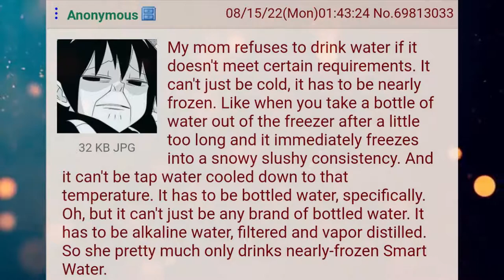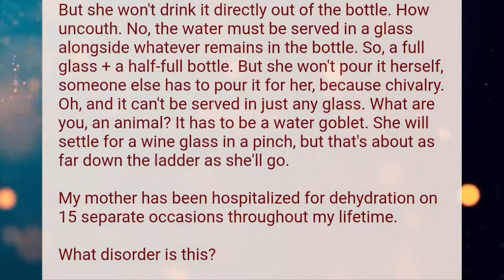Funny Greentext Stories: Anon's Mother Is Weird (/b/)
Mom needs to stop whining!

Current Patreons:
Karakal
markoatonc
CatDaddy
Pwntatochip
Ed Heward
Wraithman147
Devin Mason
phantomstar189
TheDragonheart
Jorttovoy nunya
Sami Luhio
Derrick Young
Gavin Lane
John whall
liam johnston
Patrick Mcgreevy
N8
PrimalAge
Cho
Gary Carlson
Jason Nicholas Bacon
Troy Kivlin
Roger Dial
Samuel king
Nathan Riek
Nikolous Rice
Dwavenminer
Daddy Jesus
Nick Hatley
John Etgar
Daniel Gartin
Jeromy Carmickle
Jeffrey hedlund
Tanner Ryan Jollet
Dionysus
Wolflet
John J Riggan
Joel Nikula
Erick Jaquez
Elitedrone
Weston Simmons
Mario Colon
Simon Ellison
Stephen Dower
Jonas GrundstrÃ¶m
Joey Bates
Brennan Robertson
laurine manigat
Elim Tevir
Alexander Michael Fraser
Micky
Raymond Demara
Christopher Heredia
Maze Zy
David Arva
Logan Herron
John Weaver
Malovich
Silvan Fricker
austin
Mr. Karlsson
Jonathon Chasteler
Cloodden
genomephilanthropist
boone stover
Thobias Ã¥man
Nicholas Johnson
C Fern
TheBadassForunnerElite
oliver Pettersson
John Arians
eistee9683 .
SCP-49730
Jeff Kaiser
Purple Magi
Matthew
Mr. NoNameA2601
William Howard
Andre Tolmich
Ross Warden
Foxbat40
saber154
Felipe Agudelo
Davin Smith
chaoticPopo
Possibly Here For Plot
Sapient_table
Vanopolis
chzoe warford
Andrid9
Mr.Monical
but span
Shaun Jacobs
Enterprise
Tradainian
Quakes
daniel mayo
Adrian IwaÅ„ski
Dopamine Coma
Carl
Rusty Shackleford
Tech Priest Toaster
Thirteenth Angel
Drakos
chaosdays
john
JordKriger
Nathaniel Krauss
Namel909
Devara Saira
Sturlaugur Arnar Kristinsson
Michael Morse
PATRICK JAN JOSUA DAVIDSEN
NightVision
Nathan west
matthew baker
Tyler John Williams
DragenDragoon
nick davie
OTTO DBS Gaming
Danial Zujkowski
Tyler Bremer
eyes downfield
king vice
Roy Nicolaysen
DebautcheryDecanter
julekule
Dragonking
Riokan
Juliano De Luca
Brice Abbott
Arin Storm
Logan Kuhlman
CLOROX D VIKING
Wln424
ShadaePrajschet
jordan simmons
some wierd guy
Chandler Riley
Thomas Panis
John Meek
shadow sword001
Jim Flint
koollman
Dank Matter
Alex Farmer